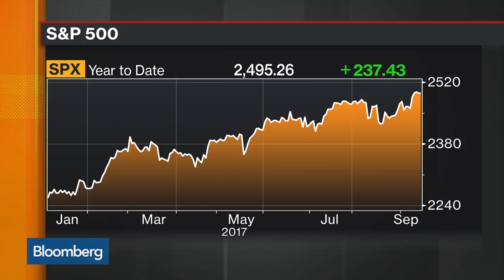Weeden's Purves Takes a View of Year-End Markets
Sep.15 -- Michael Purves, chief global strategist at Weeden & Co. discusses his year-end S&P price target of 2,350 and strategy on U.S. equities. He speaks with Bloomberg's Vonnie Quinn on "Bloomberg Markets: European Close."